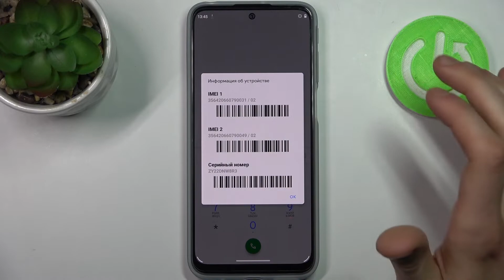Как проверить номер имей на MOTOROLA Moto G31 / Как проверить серийный номер на MOTOROLA Moto G31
В этом видео мы покажем вам, как проверить номер имей на MOTOROLA Moto G31. Так же мы покажем в этом видео, как узнать свой серийный номер на MOTOROLA Moto G31. Вы сможете узнать IMEI на MOTOROLA Moto G31 для сервисного центра или для проверки на сервисных сайтах.

Как проверить серийный номер на MOTOROLA Moto G31? Как проверить номер имей на MOTOROLA Moto G31? Как проверить свой IMEI на MOTOROLA Moto G31? Как узнать ИМЕЙ на MOTOROLA Moto G31? Как узнать ИМЕИ на MOTOROLA Moto G31? Как на устройстве MOTOROLA Moto G31 проверить Serial Number?